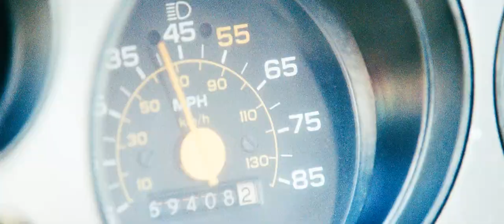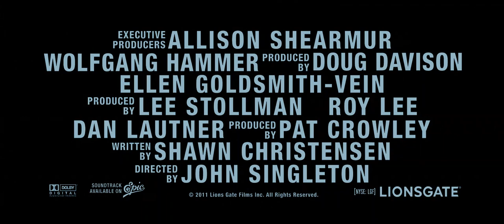Погоня :Трейлер HD (дублированный)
Погоня :Трейлер (дублированный)